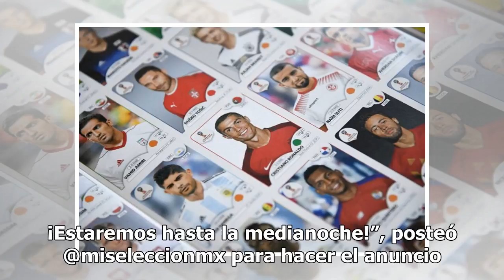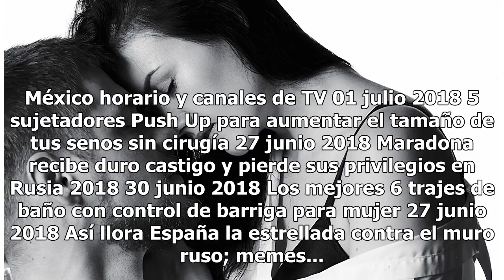El Tri ofrece boletos para el juego ante Brasil en Samara ¡pero en Moscú!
Aficionados mexicanos en Rusia buscan boletos para el juego ante Brasil en Samara. (Foto: Imago7/Ismael Arroyo) MOSCÚ, Rusia -Desde la cuenta oficial de la selección mexicana de fútbol ayer fueron ofrecidos boletos para el partido entre el Tricolor y Brasil, en Samara. “¡Atención, Incondicionales! S...